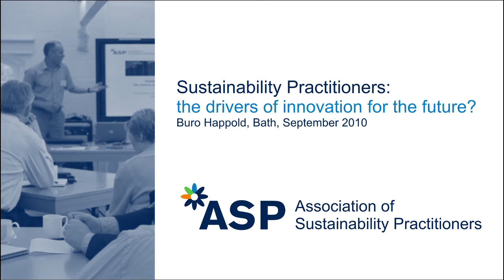ASP at BuroHappold Bath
CSR professionals discuss the challenges of delivering CSR and sustainability initiatives in corporate Britain, and the support organisations such as the ASP (Association of sustainability practitioners).
Produced by VisionReel